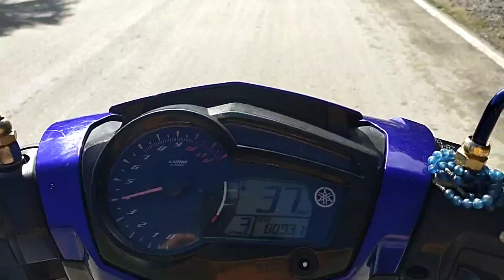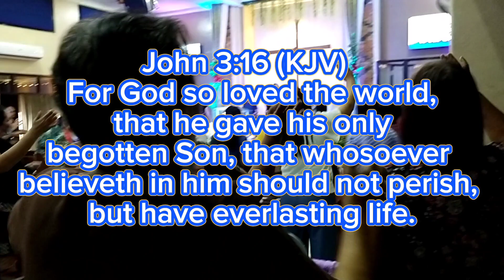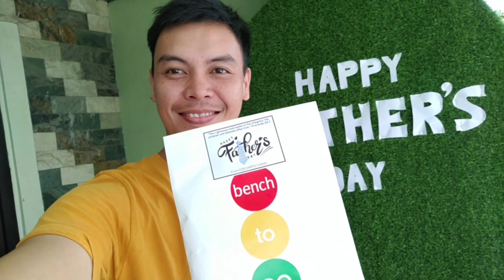Happy Father's Day | John 3:16 ❤️